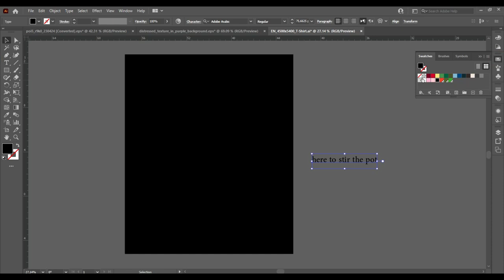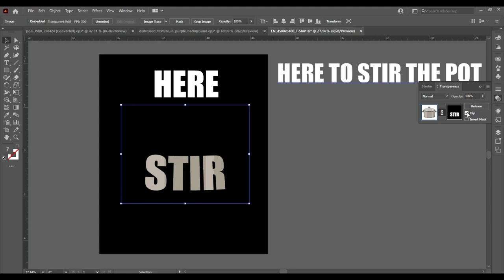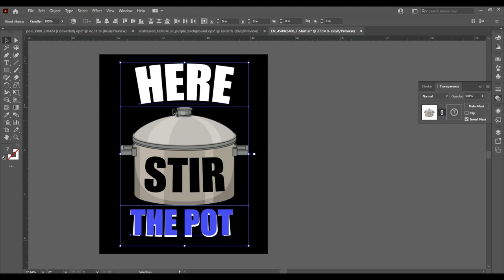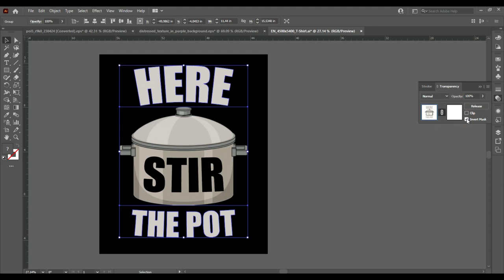How to Make T Shirt Design in Adobe Illustrator/Live To Stir the Pot